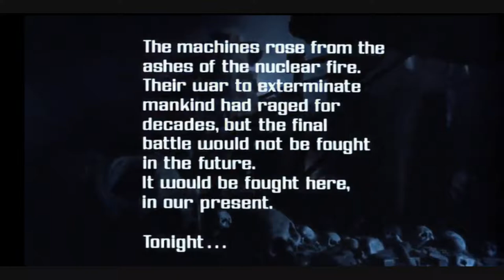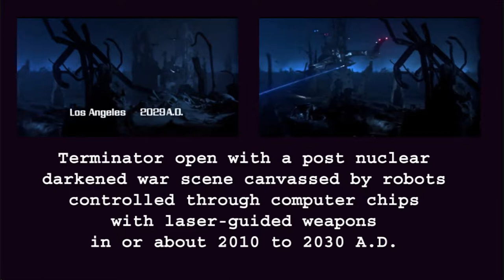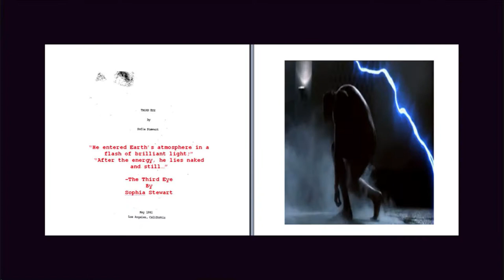ISRAYLITE WAY- MOTHER OF THE MATRIX SOPHIA STEWART PART 10 OF 1O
PART 10
Join us tonight as our guest will be Sophia Stewart. Sophia known as the mother of the Matrix
. She is the original source writer of the Matrix and Terminator movies. She filed a lawsuit against Warner Bros studios, the producers and directors of the Matrix and Terminators movies. As many of you know the Matrix is a favorite of Israylite Heritage organization. This should be a very interesting show, you don't want miss this.

The Israylite Heritage Radio Network

Matrix 4  Evolution E book is available now at  Amazon.

Matrix 4 Evolution Cracking the Genetic Code